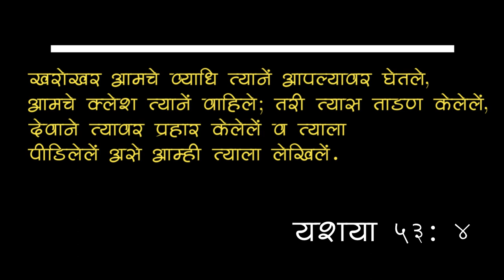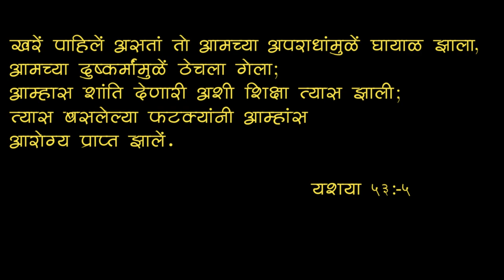Mi Vechile Phulana | Instrumental | Good Friday Marathi Christian Lent Song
Mi Vechile Phulana Song Lyrics

मी वेचिले फुलाना काटे ख्रिस्ता मिळाले –(२)

जखमी करुनि तुझला मला सर्व रे मिळाले –(२)

हाथी पायी खोल तुझिया रुतले खिळे दुधारी –(२)

मी रोग मुक्त झालो फटके तुला मिळाले –(२)

पाहुनी येशु तुझला धिक्कारले जगाने –(२)

पावे कृपा मी आता श्रापच तुला मिळाले

Mi Vechile Phulana Song Lyrics In English

Me Vechile Phulana Kaate Khrista Milale –(2)

Jakhmi Karuni Tujhla Mala Sarva Re Milale –(2)

Haathi Paayi Khol Tujhiya Rutle Khile Dudhari –(2)

Me Rog Mukt Jhalo Phatke Tula Milale –(2)

Jakhmi Karuni Tujla Mala Sarva Re Milale –(2)

Pahuni Yeshu Tujla Dhikarle Jagane –(2)

Paave Krupa Me Ata Shrapach Tula Milale –(2)